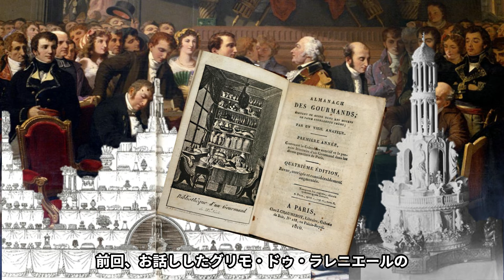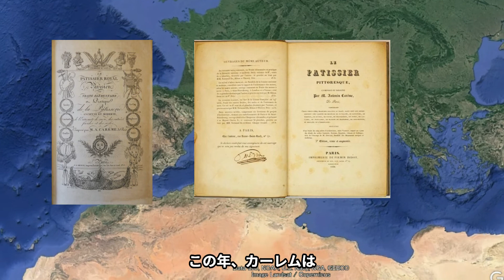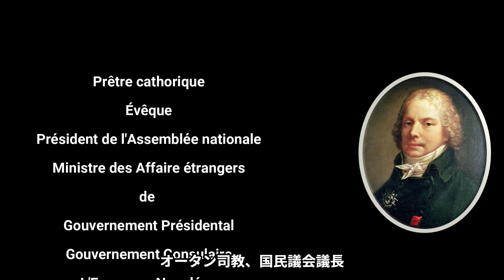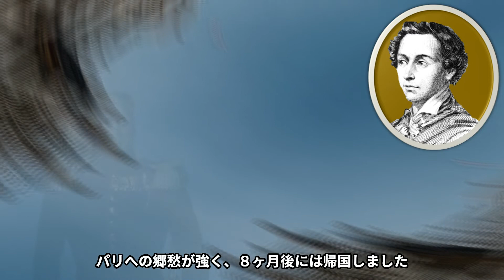シリーズ『世界の料理物語」フランス料理（11）近代① カーレムとフランス料理の黄金期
今回は、「料理人の王」と呼ばれたカーレムと近代はじめの料理についてのお話しです。
カーレムの出生からその修行時代、ナポレオンとの関わり、「裏切りの天才」と呼ばれたタレーラン、大富豪ロスチャイルド家との関係、カーレムが何故 「王たちの料理長」と呼ばれるのか、そしてカーレムが果たせなかった夢とは．．．その辺のお話しをお届けします。